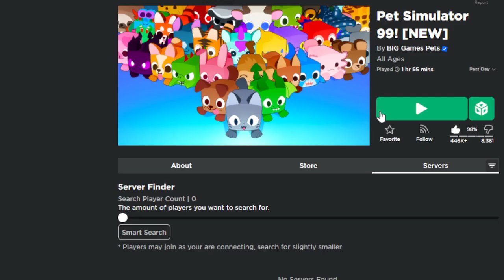Youtubers React To Pet Simulator 99 Release